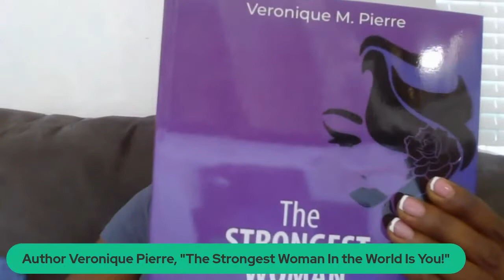DO YOU suffer from DEPRESSION and NOT KNOW IT!! STOP SUFFERING IN SILENCE!!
DO YOU have DEPRESSION and possibly not realize it? Have you ever felt deep sadness, a strong desire to isolate or other symptoms of depression? Have others ever told you that they think you may be depressed? Well, YOU ARE NOT ALONE!!

Veronique M. Pierre is the author of "The Strongest Woman In the World is You," a 21-day guide to self-healing and self-love, and in this episode of the SuzetteSpeaksShow she shares her story of how she battled depression during a highly stressful period of her life!

After loosing her father at a very young age followed by the murder of her sister when she was eight months pregnant during her senior year in high school, she suffered the unexpected loss of her mother a few years later. The final straw - was an abusive marriage in which she could no longer pretend to be happy. That relationship came to an end and as she navigated through the chaos of her life, Pierre decided to take her power back and regain her strength/wholeness.

HUGS! -Suzette Speaks